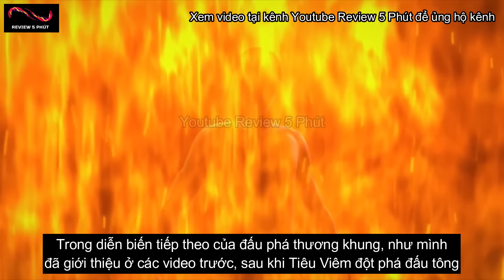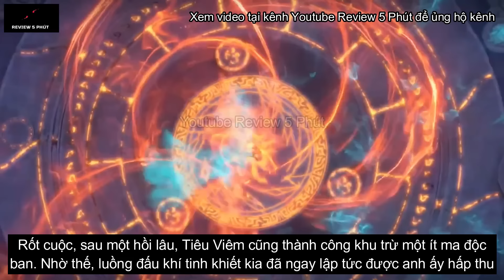Vừa Đột Phá Đấu Tông Tiêu Viêm Đã Tới Đại Náo Phong Lôi Các | Đấu Phá Thương Khung